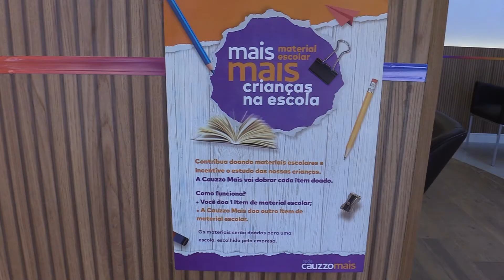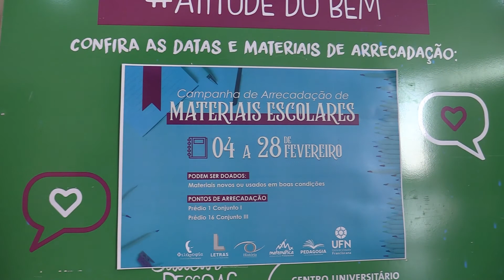Campanhas de doação de materiais escolares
Entidades e instituições da cidade promovem campanhas de arrecadação de materiais escolares. Confira como ajudar